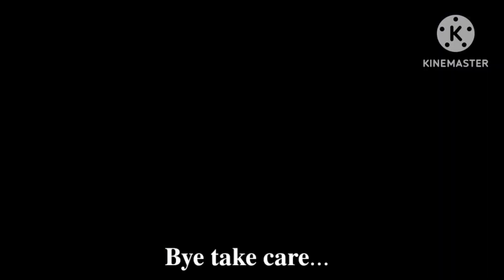फूल गोभी और अल्लु की ऐसी मजेदार और टेस्टी रेसिपी आप घर पर जरुर बनाना